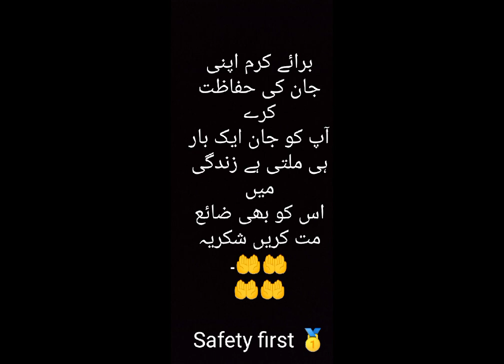Full body harness Kya hota ha || what is Full body harness why wear#viralvideo#viral#saftey#hse#care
what is a full body harness ?
full body harness wearing steps
full body harness safety training
full body harness is code
what is class a type full body harness
fully body harness
Hse Best practices.
Rebranding Safety.
The Safety Pro Podcast.
Apolonia Rockwell with True Safety.
Safety ToolBox talks.
OSHA Training institute.
Zeeshan safdar.

Facebook ID
Zeeshan commando.

Zeesh.an4098.

Gmail Account.